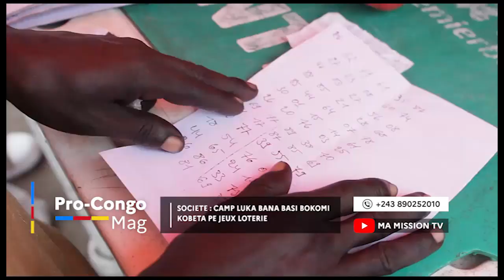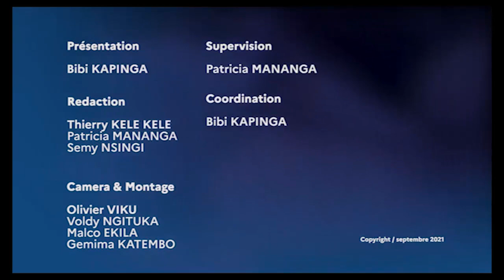🔴PC MAG|MUANA 13ANS ASALI COMPAGNIE YA BRIQUE MODERNE BATU YA MBONGO BOZA WAPI??!!